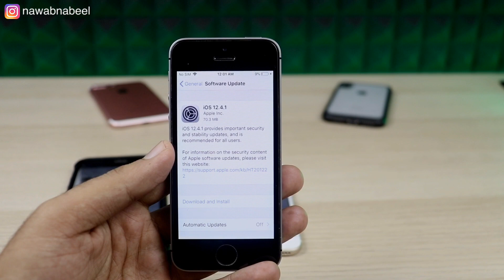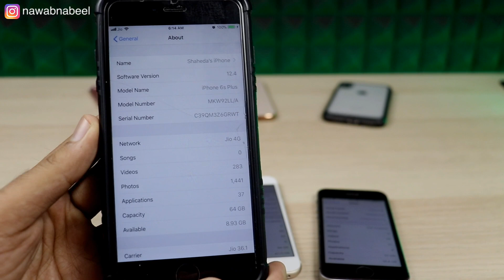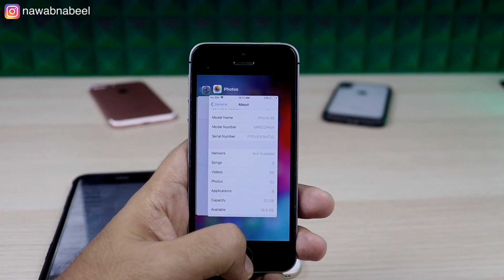iOS 12.4.1 Abhi k abhi install karo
In this video we’ll find out what’s new on iOS 12.4.1.